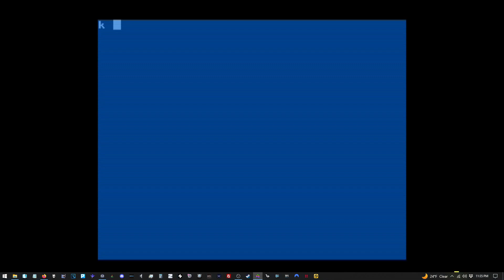Harvey Wallbanger // Atari 8bit Games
Harvey Wallbanger is an Atari 800 8bit retro computer video game from the 80's.